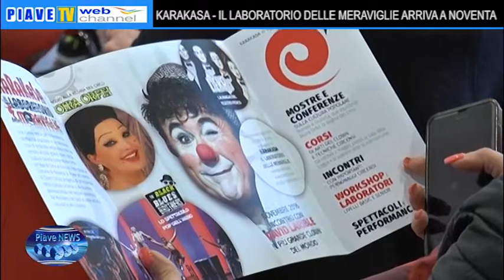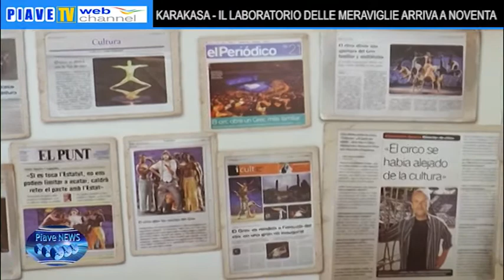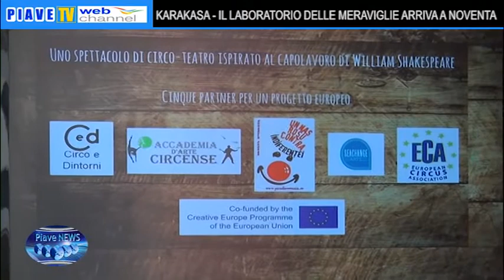KARAKASA - IL LABORATORIO DELLE MERAVIGLIE ARRIVA A NOVENTA